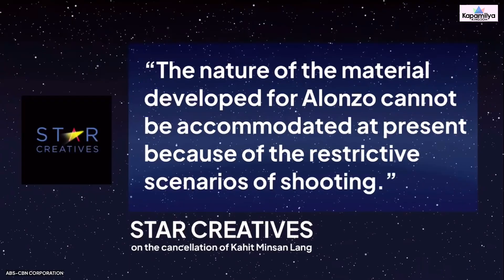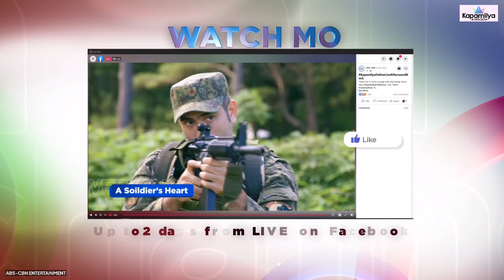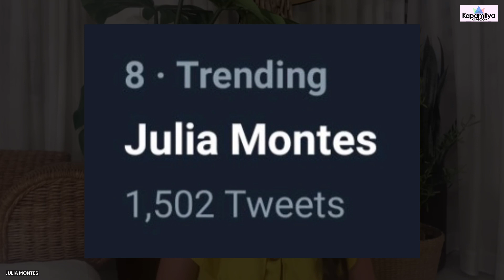Mga aktres na pwedeng pumalit kay Bea Alonzo sa Kahit Minsan Lang, pinangalanan ng mga netizen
WATCH: Dahil matutuloy na ang teleseryeng Kahit Minsan Lang, pinulsuhan ng aming team ang mga netizen sa Facebook, Twitter, Instagram, YouTube, at TikTok kung sinong Kapamilya star ang nais nilang pumalit sa role ng Kapuso actress na si Bea Alonzo.

Limang aktres ang pinakanabanggit ng mga netizen. Ang isa sa kanila ay iniangat sa ratings game ang Kapamilya Gold dahil sa kanyang husay sa aktingan.

Kilalanin ang Top 5 sa video na ito.